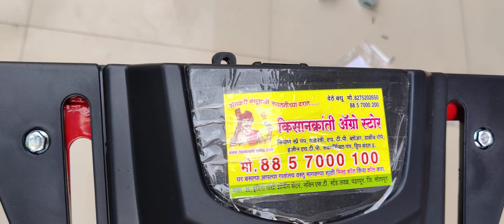शेतकरी राजा परफेक्ट छोटा ट्रॅक्टर महा.राजा,unboxing offer घरपोच..., पॉवर WEEDER, Power tiller,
Namastey, we were trying to reach you. We will try again shortly.
वेबसाइट पर जाएं👇👇👇👇👇👇
आपल्याला शेती विषयक  पाहायचे असते तर खालील लिंक वर क्लिक करून किसान क्रांती ऍग्रो स्टोअर हे गुगल प्ले स्टोअर ॲप डाऊनलोड करा वशेतकरी बांधवांसाठी पुढे पाठवा म्हणजे शेअर करा धन्यवाद

व्हिडिओ YOUTUBE

Namaskar,

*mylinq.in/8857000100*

~  नवक्रांती ॲग्रो एजन्सी व किसान क्रांती ऍग्रो स्टोअर पंढरपूर*

जपान टेक्नॉलॉजी वर आधारित किसान क्रांती पावर विडर शेतीतील सर्व कामे करणारा
7.8 मॉडेल चा... पॉवर weeder
किंमत. 61000
या मध्ये 1.adjustabal रोटर 1
2. एचटीपी,फवारणी
3. लेड lamp solar
4रेजर स्मॉल
5. रेजर बिग
6. थळ्या 2
7.फ्री डिलिवरी
8. ओन्ली 5000बुकिंग
9. तूल किट
10.gear 3
11.auto stoper

आत्ताच बुकिंग करा gpay, phone pay number

 ऊस , कापूस, मका, तूर , हरभरा, सोयाबीन, द्राक्ष बाग, टोमॅटो, वांगी, मिरची, डाळींब बाग व इतर सर्व प्रकारच्या पिकांची आंतरमशागत , पेरणी, कोळपणी, फवारणी साठी उपयुक्त . !!
*तासाला 600ml पेट्रोल
 * २ तासात एक एकर जमीन मशागत केली जाते
संपर्क
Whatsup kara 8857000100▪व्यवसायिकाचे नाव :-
     नवनाथ देठे पंढरपूर

▪व्यवसायाचे नाव :- नवक्रांती ॲग्रो एजन्सी व किसान क्रांती ऍग्रो स्टोअर पंढरपूर

▪पूर्ण पत्ता -: रिलायन्स पेट्रोल पंपासमोर चार मजली बिल्डिंग पंढरपूर

▪आपल्या व्यवसायाची/उत्पादनाची सविस्तर व संपूर्ण माहिती :-
आमच्या येथे सर्व प्रकारचे *आधुनिक शेती विषयांची अवजारांची विक्री व दुरुस्ती पावर विडर पावर टेलर प्रे पंप एचटीटीपी
Link 2
Link ३
Link४
Link ५
गन्ने में काम करता पावर वीडर

लिंक ७
Dusting pump duster
Link ८
Link९
Gada type brush cutter
Link 10
▪पेमेंटची पध्दत :- कॅश / online

Link..powar tools

नवक्रांती ॲग्रो एजन्सी व किसान क्रांती ऍग्रो स्टोअर रिलायन्स पेट्रोल पंपाच्या समोर चार मजली बिल्डिंग मेकॅनिकल या ठिकाणी आपण देवाचे पंढरपूर या ठिकाणी एक वेळ जरूर जरूर भेट द्या आपणाला सर्व शेतीची अवजारे शेतीचे साहित्य होलसेल दरामध्ये मिळण्याचे महाराष्ट्रातील एकमेव ठिकाण कोण आम्ही आपणासाठी ही सेवा उपलब्ध करून देत आहोत घरपोच सेवा आहे कोणतेही भाडे लागणार नाही भावांनो शेतकरी बांधवांनो या संधीचा लाभ व आपली आणि आपल्या कुटुंबाची काळजी घ्या धन्यवाद धन्यवाद